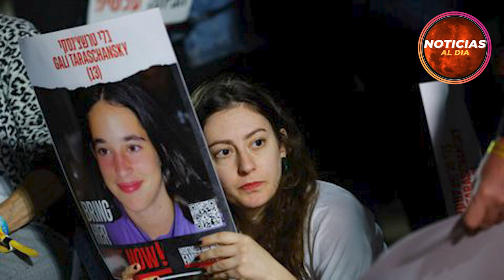GU3RRA EN ISRAEL ULTIMA HORA EN VIVO 25 DE NOVIEMBRE 2023, ULTIMA HORA NOTICIAS 25 NOVIEMBRE SEGUROS